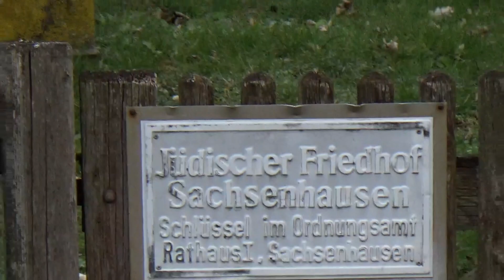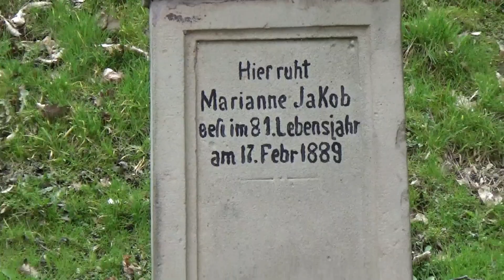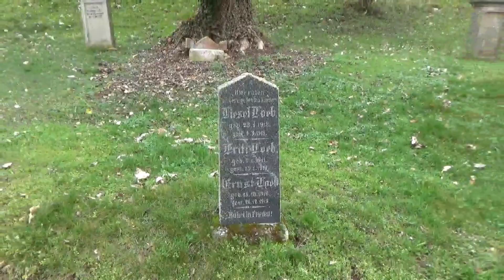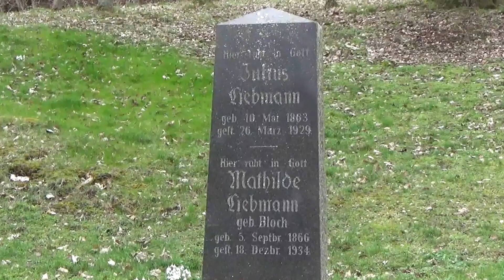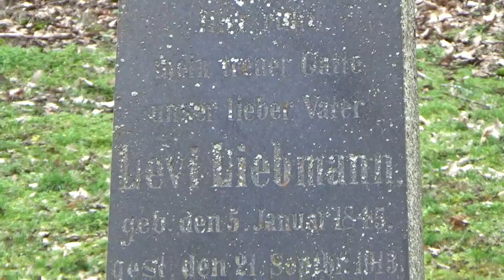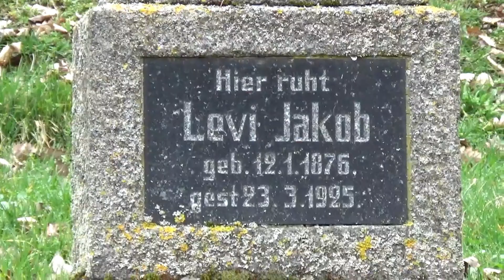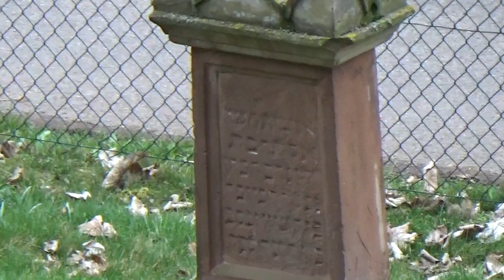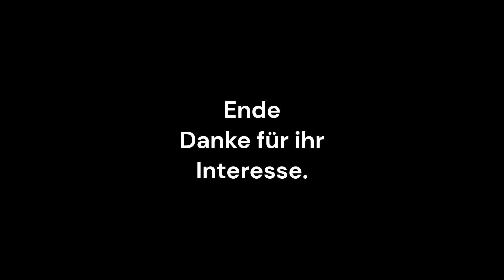Der jüdische Friedhof in Waldeck Sachsenhausen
Es gibt recht viele jüdische Friedhöfe in unserer Nähe, einer davon ist der
Friedhof in Waldeck Sachsenhausen.
Kommen Sie mit,wir wollen ihn besuchen,leider konnte ich nicht viel über
den Friedhof in Erfahrung bringen.